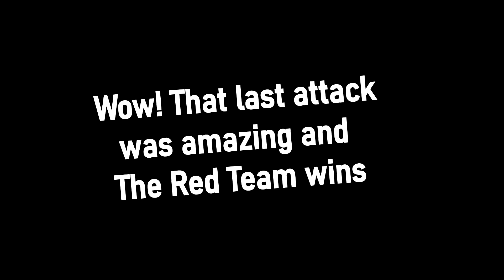Super Smash Bros Ultimate; Pokémon Squad Strike Match!!!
This Match is in honor of the new Pokémon Sword and Pokémon Shield DLC Coming out Tomorrow, A Pokémon Squad Strike Match that will be explosive and insane in every way. This will be a Squad Strike Stamina Battle with no time limits and all items are included. This will be over when one sides team is unable to continue.

See You Guys Tomorrow at the Crown Tundra